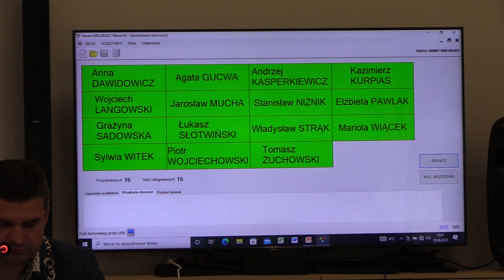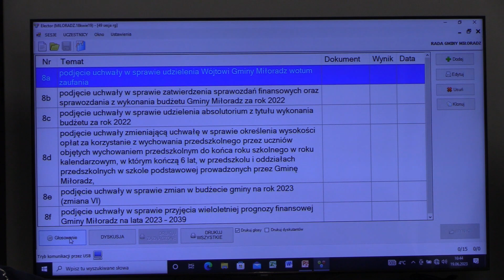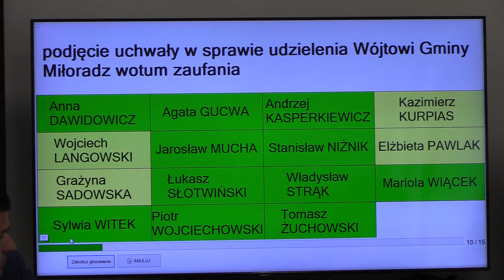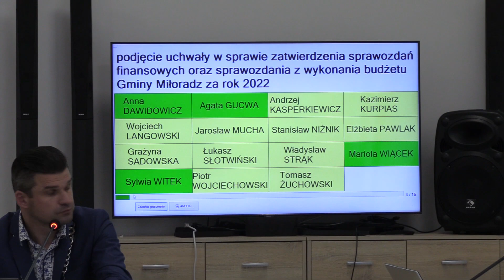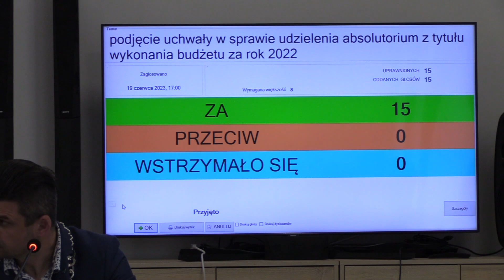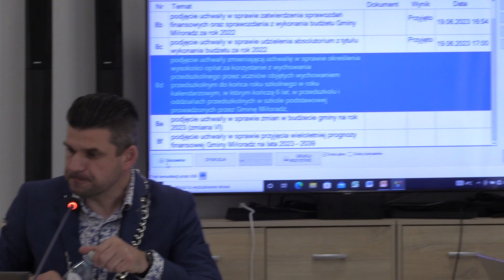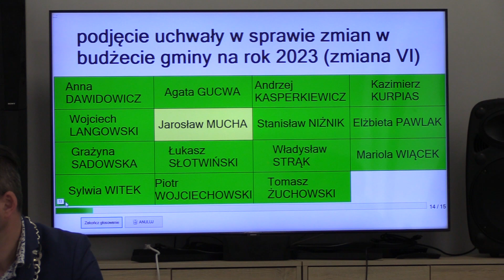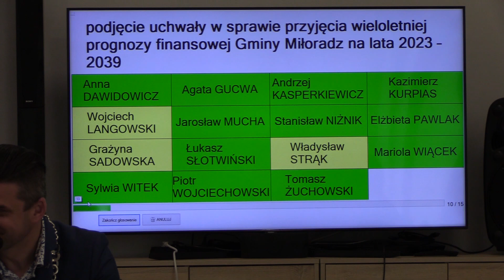Gmina Miłoradz. Wójt Arkadiusz Skorek z wotum zaufania i absolutorium za wykonanie budżetu za 2022r.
Miłoradz. Wójt Arkadiusz Skorek z wotum zaufania i absolutorium za wykonanie budżetu za 2022 rok